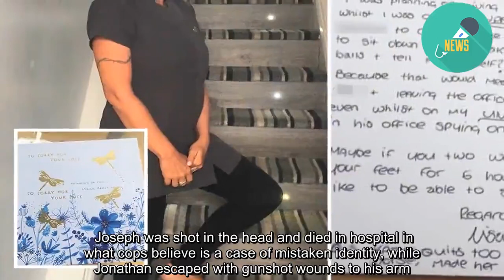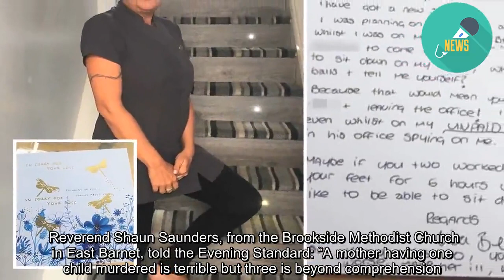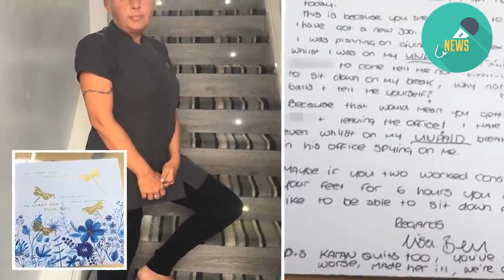Mum's agony as third son is murdered in violence on London's streets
A DISTRAUGHT mum screamed "not another son" as she sobbed over the body of her third son murdered on the streets of Lawless London.  David Bello-Monerville, 38, became the fifth person killed in just six days when he was stabbed to death in Barnet, North London, on Tuesday.   As he lay bleeding to death on the ground, his agonised mum Linda wept and cried out: "Not another son."  David escaped death six years ago when a gunman blasted the car he was travelling in with 19-year-old twin brothers Joseph and Jonathan Burke-Monerville.  Joseph was shot in the head and died in hospital in what cops believe is a case of mistaken identity, while Jonathan escaped with gunshot wounds to his arm.  The twins had returned to London from Nigeria six months before the killing to study forensic science at London Metropolitan University.  A third brother, Trevor Monerville, 26, also tragically died when he was repeatedly stabbed by five thugs in Hackney in 1994. 'BEYOND DEVASTATED'  None of the brothers’ killers have so far been brought to justice and there have currently been no arrests for the latest murder to plague the family.  Parents Linda and John were today said to be “beyond devastated” at the murder of the third of their seven children.  Reverend Shaun Saunders, from the Brookside Methodist Church in East Barnet, told the Evening Standard: “A mother having one child murdered is terrible but three is beyond comprehension.  “The church will be offering support to the family. Our thoughts and prayers are with them.  "The violence on our streets needs addressing.” KNIFE CRIME BRITAIN  David, who had two sons aged seven and nine, was murdered during a mass brawl at around 10.50pm.  Two other people - one aged in his 20s and one in his 30s - were also rushed to hospital with knife injuries.  His death came just a day a man in his 40s was fatally stabbed in Stratford, East London, as London's knife crime crisis continues to spiral out of control.  And last weekend London was left reeling after three suspected murders in 24 hours.   It included the deaths of two teenagers - who were killed just 12 minutes apart in separate gun and knife attacks.  The killings were the latest in a harrowing spate of bloodshed as London's violent crime crisis continues to spiral out of control.  Now the total number of homicides in London in 2019 has risen to 58.